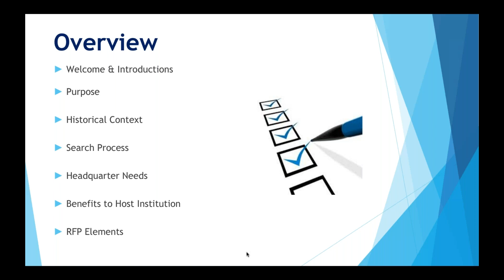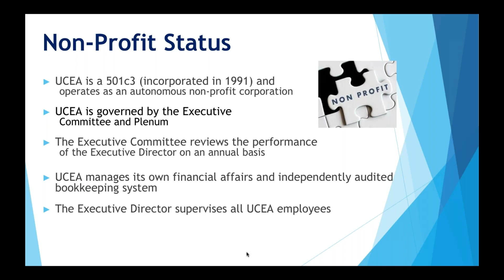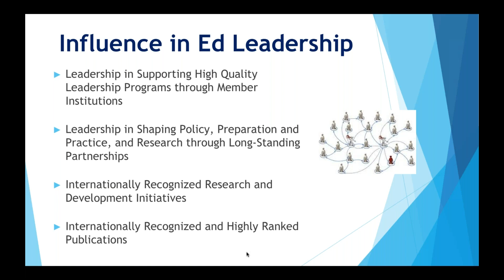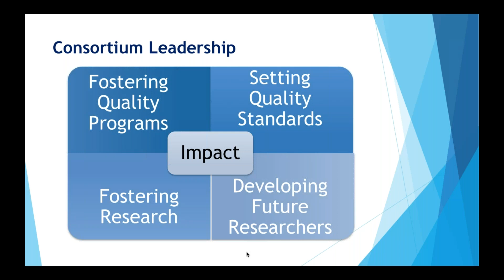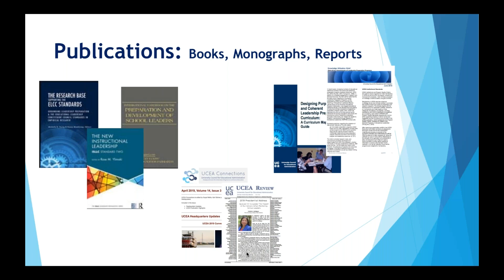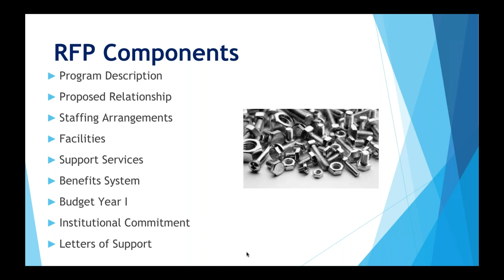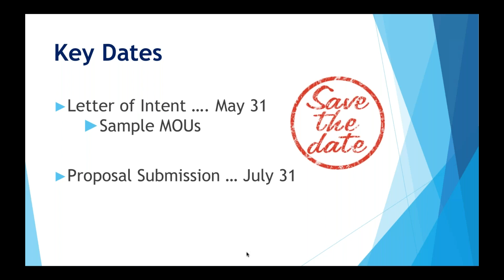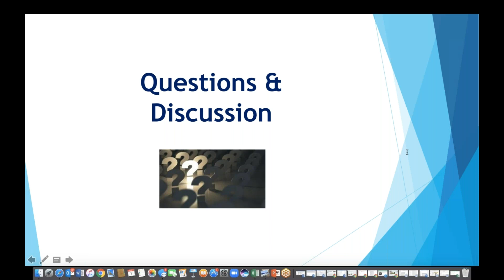2019 05 07 14 03 Questions Answered Request for Proposals to Host UCEA Headquarters